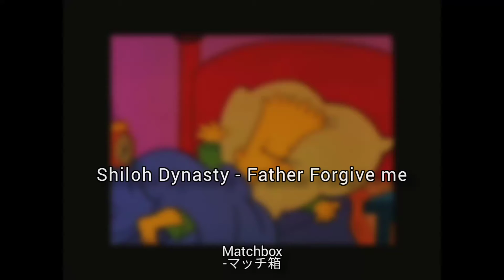Shiloh Dynasty - Father Forgive Me (legendadoッ)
ッSe inscreva para receber notificações de vídeos novos.
Este video não possui nenhum interesse em roubar os direitos autorais da obra original do artista ou banda.

Father Forgive Me
Shiloh Dynasty

Cuz I've been so alone for so long
Oh, oh, oh yeah!
Cuz I've so alone for so long

Pai Perdoa-me
Pai, perdoe-me, porque estou sempre pecando
Eu não tenho interesse em festejar com bebidas alcoólicas fodendo o meu sistema
Desculpe meu palavreado, isso é um jeito de pensar nas merdas que eu tenho sentido
Me desculpe, eu não sinto atração já tem um tempo

Porque eu estive tão sozinho por tanto tempo
Oh, oh sim!
Porque eu estou tão sozinho por tanto tempo
Oh, oh sim

Composição: Unclenathannn